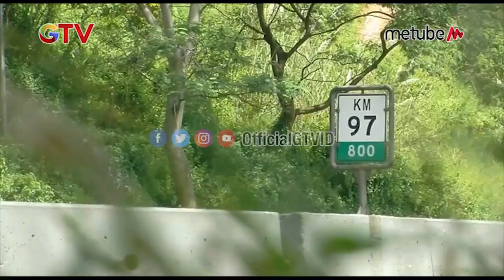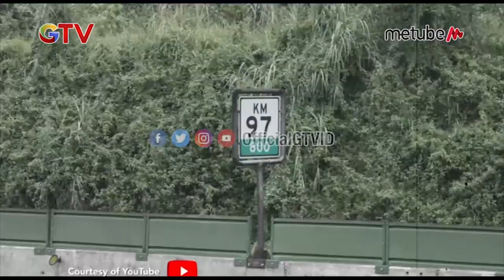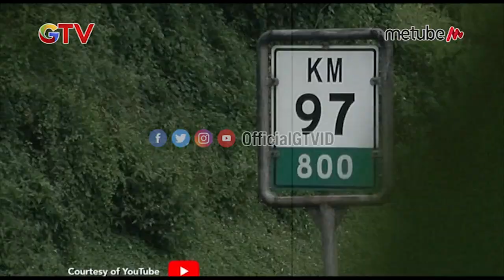Kesaktian Prabu Siliwangi Ajian Macan Putih | Konon Katanya eps2 (3/3)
Prabu Siliwangi Kesaktian Ajian Macan Putih

Legenda urban, tempat keramat hingga mitos mengerikan, pastinya menyimpan banyak misteri dan mengundang rasa penasaran.
Program terbaru persembahan GTV, Konon Katanya, membahas legenda urban paling viral, tempat paling keramat hingga mitos paling ngeri! Saksikan Konon Katanya hanya di GTV!